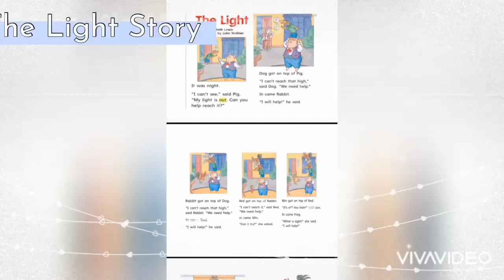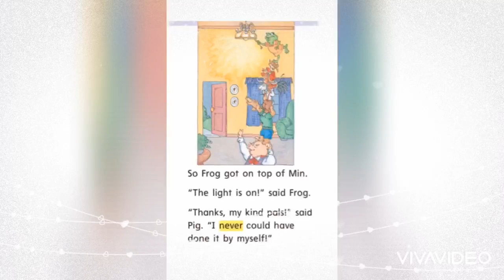The Light Story